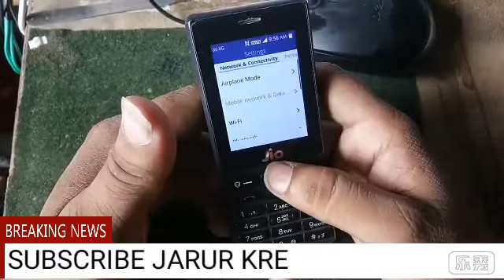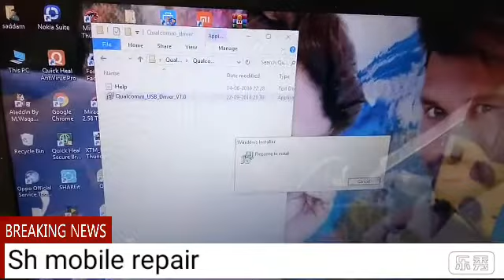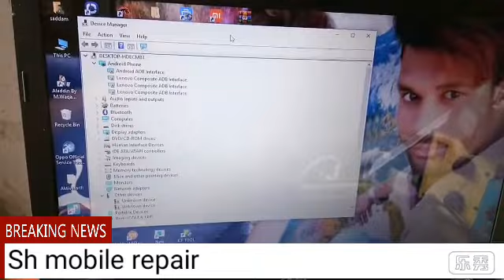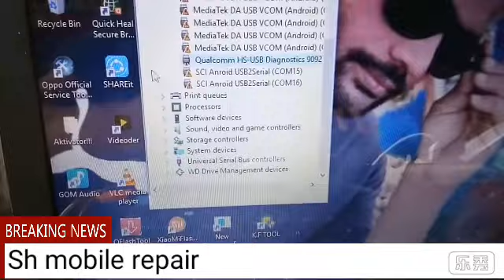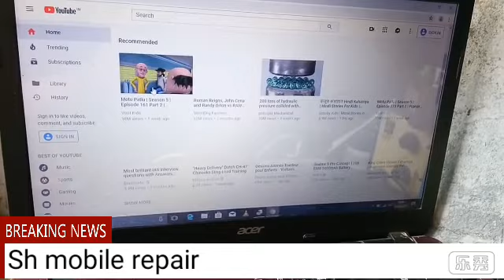Jio phone se computer me net kaise chalaye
httpsflashstockrom.comdownload-qualcomm-usb-driver